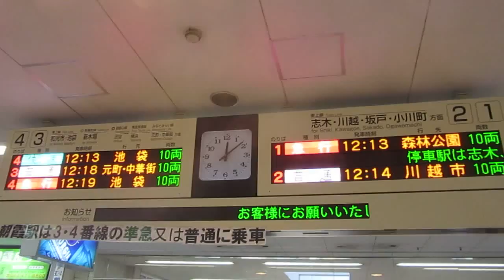(東武)朝霞台駅改札口時計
(東武)朝霞台駅改札口時計です
埼玉/朝霞市にある東武線中心駅です
JR武蔵野線接続駅です